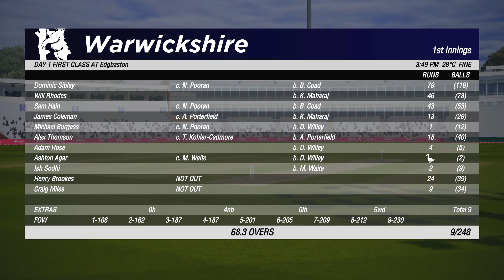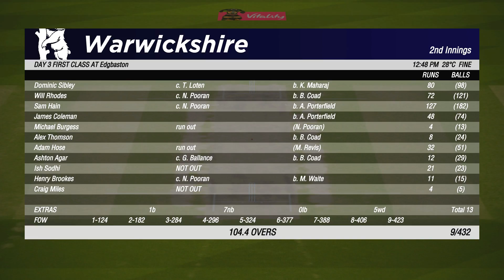NEW BAT CRICKET 19 CAREER MODE HINDI #46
LOVE CRICKET
My Pc -